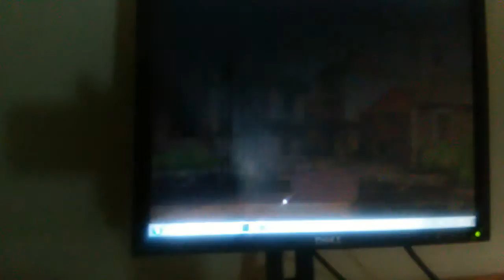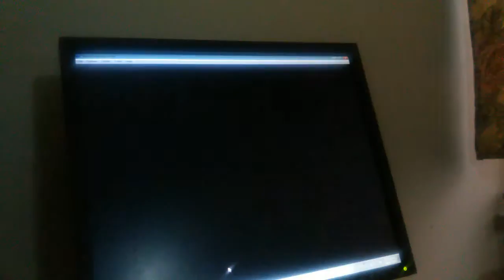Fire emblem sacred stone Serena la orgullosa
Konichiwa un saludo a todo yo soy train heartnet duel  regresamos de nuevo a fire emblem sacred stone Ya estamos cerca de la capital de lo grados